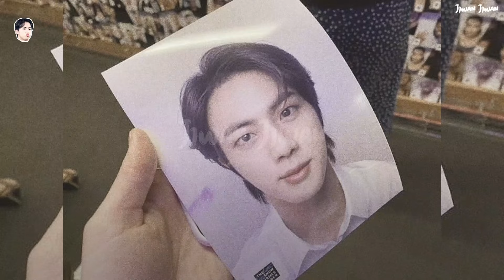Jin is 'Juxtaposed' with Hollywood Actor, Hopes of Debuting in the US?!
Info

Editing
I use
__Instagram : -
__Tiktok : @jjwanjjwan2